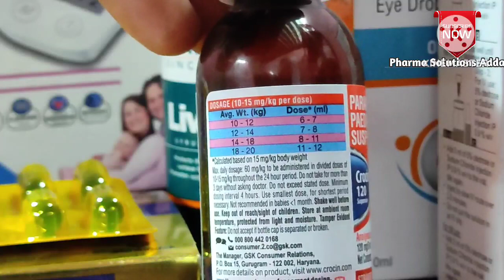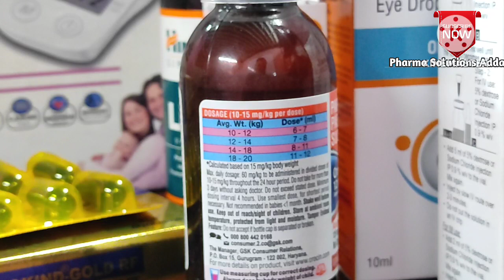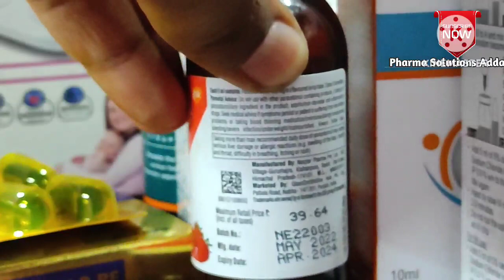Crocin 120 ॥ Crocin 120 Suspension॥ Paracetamol Syrup For Paediatric Use॥ Crocin 120 के फायदे॥ हिंदी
paracetamol Syrup For baby

we always provide knowledge about regular use medicines